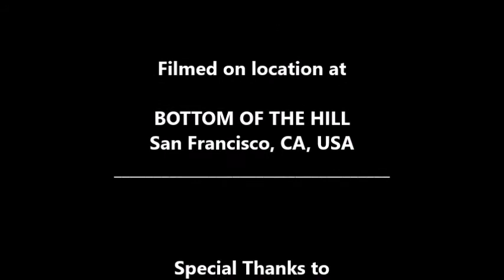Mary Lou Lord: The Lucky One (LIVE) March 23, 1998 at the Bottom of the Hill, San Francisco, CA, USA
MARY LOU LORD

“The Lucky One" (Freedy Johnston cover) (LIVE)

Mary Lou Lord (Vocals, Guitar)
Nick Saloman (Guitar, Vocals)
David Fraser (Guitar)
Steven (Guitar)
Amy Griffin (Keys, Tin Whistle, Guitar)
of
The Mary Lou Lord Band,
Work Records,
Sony Records,
Kill Rock Stars Records,

Dennis McGowan

Produced By
Dan Kennedy

MARY LOU LORD

Setlist
1. Supergun
2. His Lamest Flame
3. She Had You
4. Western Union Desperate
5. Two Boats
6. His Indie World
7. He'd Be a Diamond (The Bevis Frond cover)
8. The Lucky One
9. Down Along The Lea
10. Some Jingle Jangle Morning